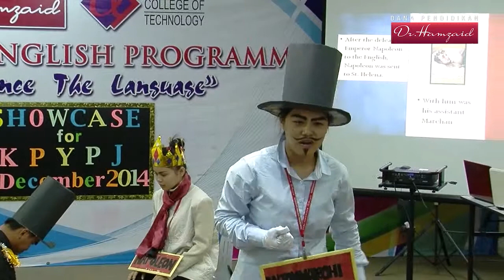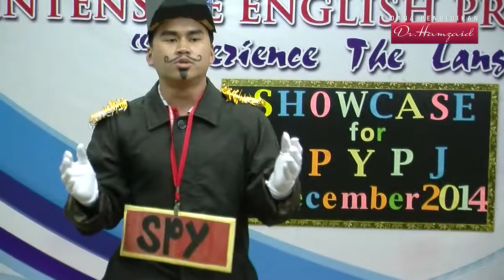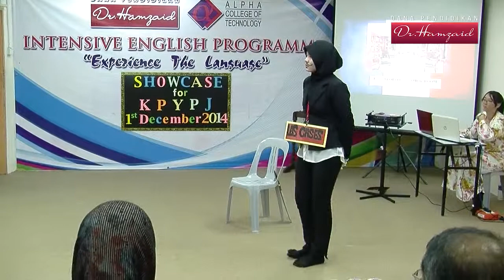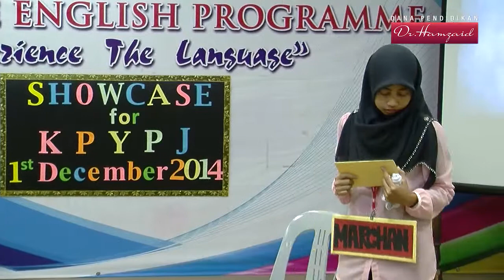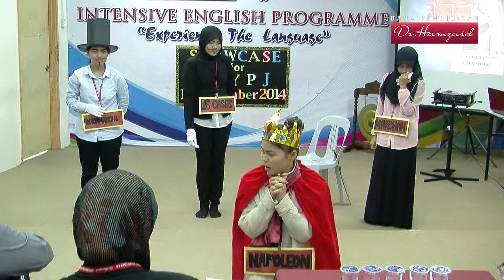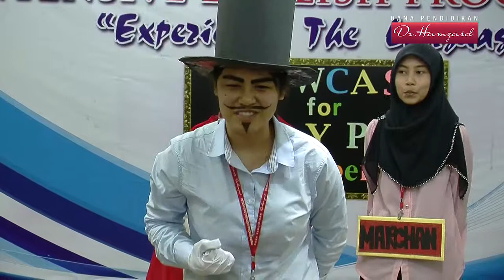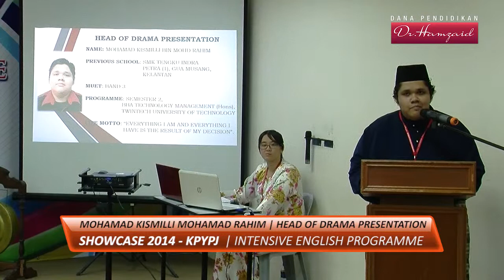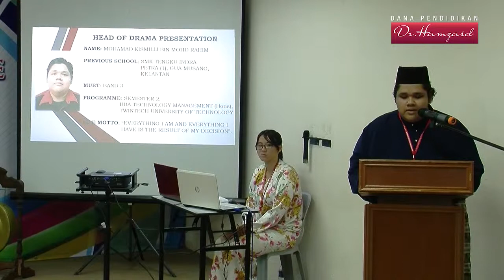Showcase IBI KPYPJ 2014 - Drama Performance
1 Disember 2014. Showcase IBI membawakan persembahan drama buat para delegasi KPYPJ. Drama yang berjudul Napolean ini dipersembahkan oleh para peserta program IBI dengan penuh keyakinan dan semangat.